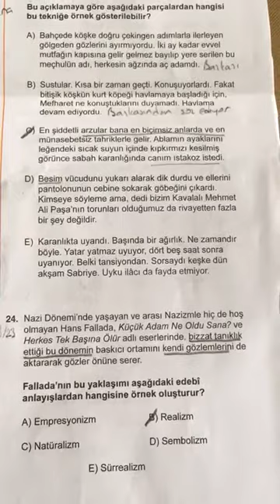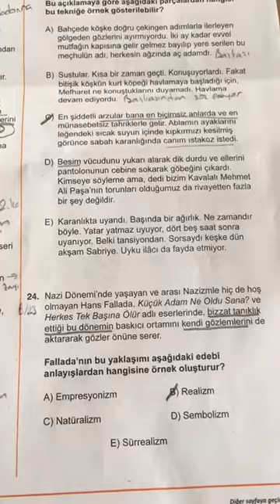SAFİR AYT CUMA EDEBİYAT